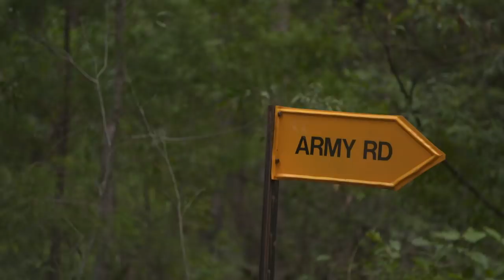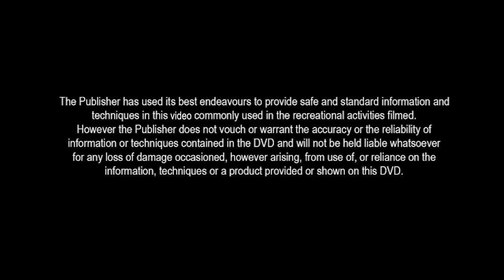COFFS HARBOUR'S TOUGHEST 4WD TRACKS + WA’s INSANE beach camps - GRAHAM IS BACK + Jocko's Hilux!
WE'RE BACK! Kinda... Graham and Shauno are stuck on each side of the country - so we have improvised! Welcome to EAST vs WEST - Where Graham shows off the best bits of WA and Shauno the same on the East Coast.

Shaun Whale and Jocko jump in their 4x4s and find the best 4WD tracks in Coffs Harbour, while Graham Cahill is in Western Australia finding the best 4WD beaches in WA.

There's laughs, there's near tears and plenty of pucker moments - but overall it's good to be back on the tracks bringing you the best content ever!

Wanna get the same Snatch Recovery Bag? Head here to buy

- The boys never go anywhere without a set of MAXTRAX on the roof - they've saved their bacon countless times

Shaun & Graham rely on Nebo head torches and spotlights at night at camp - you can find them

- Love the new D-MAX Canopy? It's made by MITS Alloy - learn more about them

Shaun trusts Castrol oils in all his 4WDs.